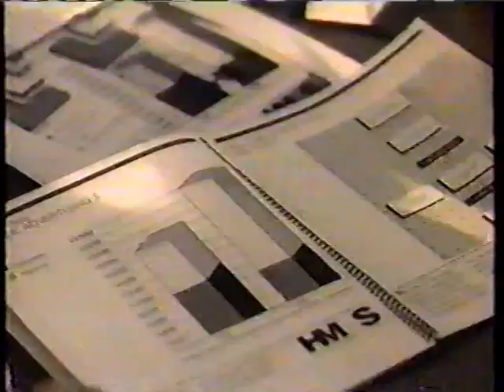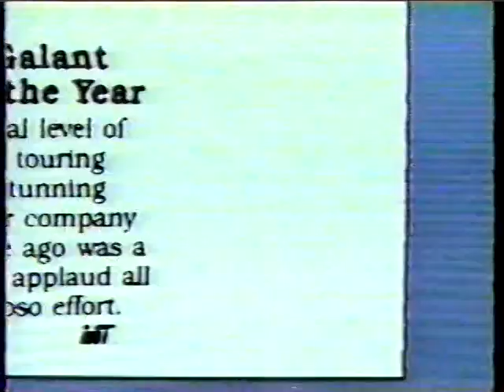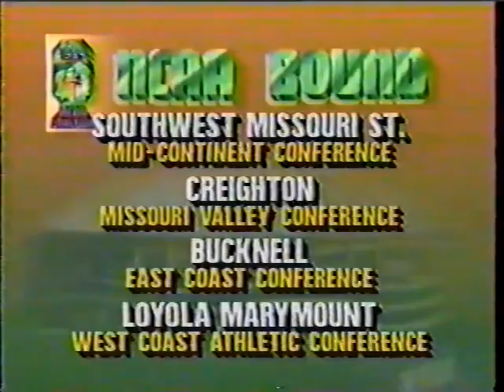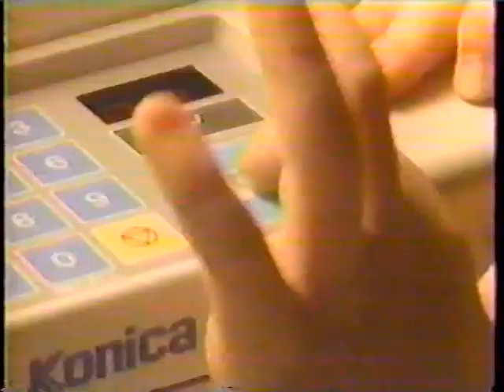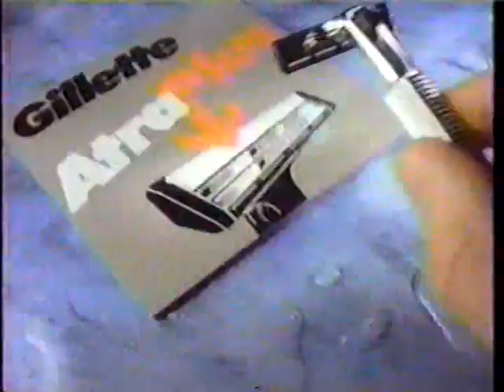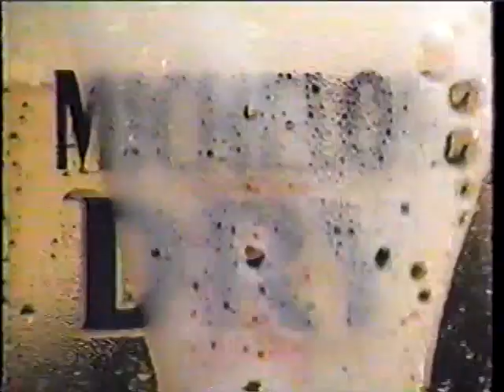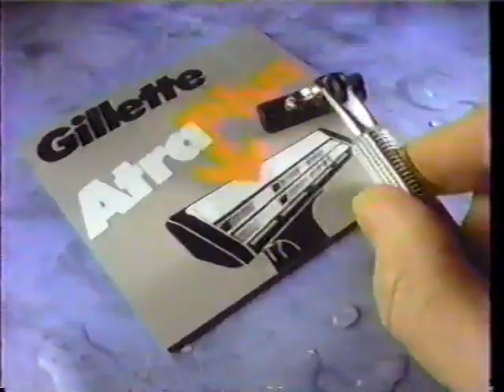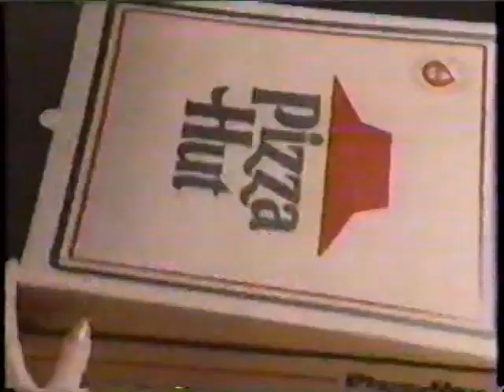Penn State @ Rutgers - 3/9/89 - A-10 Championship (Full Game)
#3 seed Rutgers defeats #4 seed Penn State 70-66 before a raucous crowd at the Louis Brown Athletic Center in Piscataway, NJ to win the 1989 Atlantic 10 Conference Championship and advance to the NCAA Tournament.